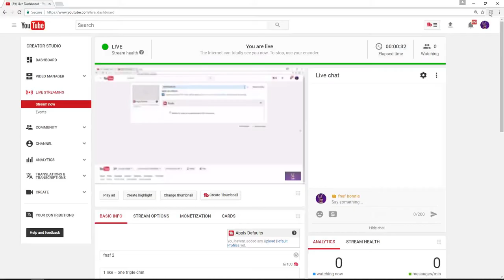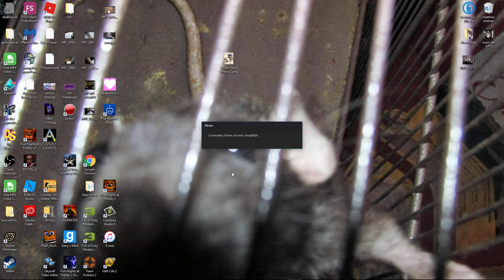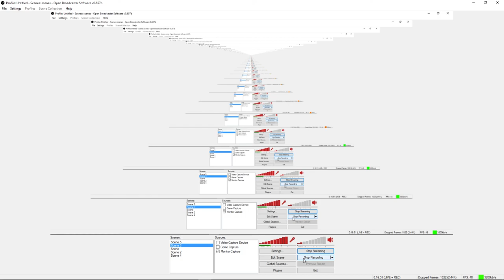fnaf 2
1 like = one triple chin